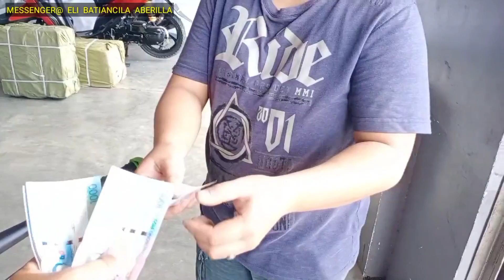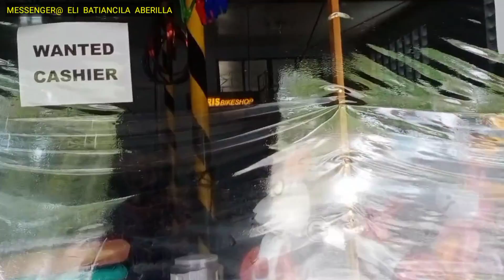WISH NI TATAY EDGAR NA MAGKAROON NG BISEKLITA,TINUPAD NI SIR PUGONG BYAHERO